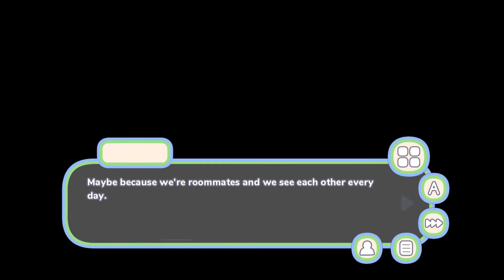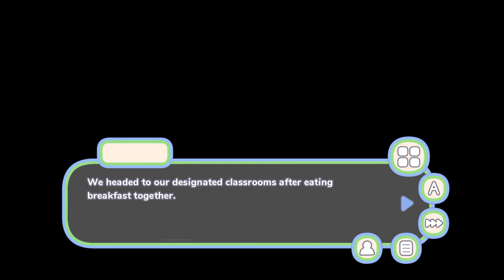He's Just My Buddy - Part 1 - Just roommates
He's Just My Buddy is a story about two roommates, Iver and Caden. Iver wants to find a romantic partner and Caden offers to be a matchmaker.
Can we find the perfect date for our best friend? Let's find out...

Visual Novel so get ready to read. I am here to advance the text for your convenience.